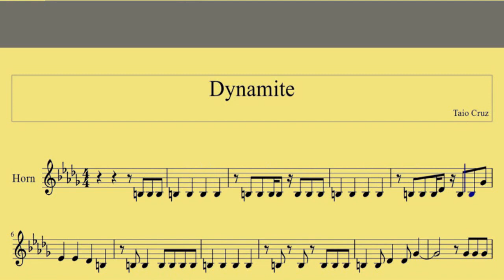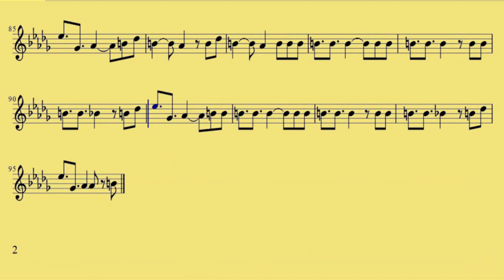French horn Dynamite Taio Cruz www downloadsheetmusic com br